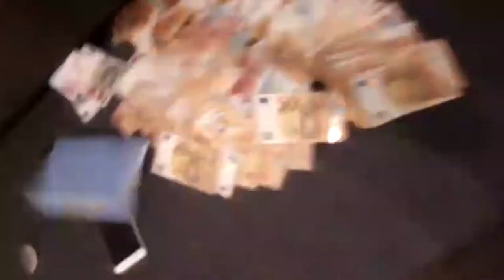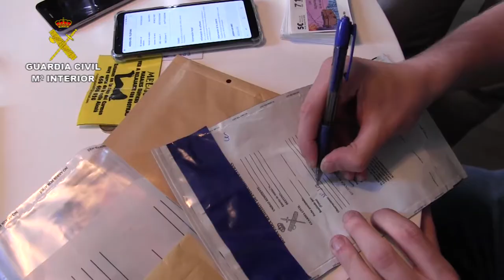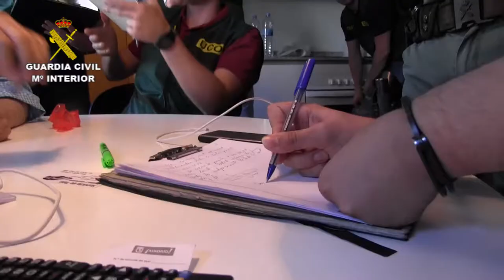Operación Lupin G.Civil